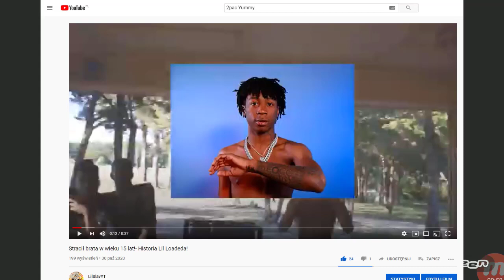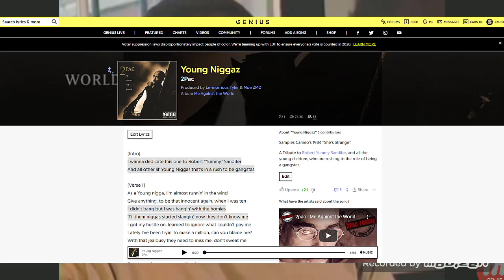11-letni gangster i MORDERCA- Kim był Robert "Yummy" Sandifer?